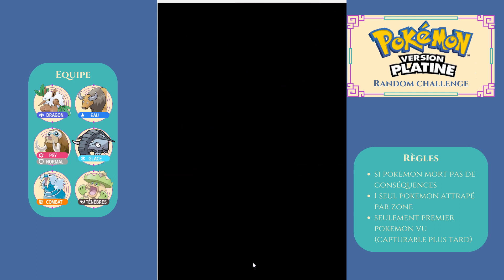Pokémon platine random challenge #42 - Combats au mont couronné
La lente et douloureuse ascension du mont couronné commence...